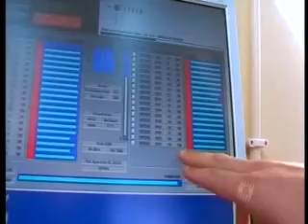Portugese Power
August 2007
By pioneering and exploiting a range of different renewable technologies, Portugal hopes to rejuvenate its lagging economy. It's leading the world in adopting renewable energy.
While 70 hungry children play by the beach, Professor Ruivo cooks their lunch. But he's not barbecuing the food. He's testing out his latest solar power cooker. "I'm a fanatic of solar cooking". From powering energy stations with rubbish to building the world's largest solar farm and first commercial wavefarm, Portugal is blazing a trail in renewable technologies. As well as saving the environment, the hope is this technology will give it a competitive advantage. "By pushing renewable energies you create new economic advantage", states Dr Barreto. Prof Peirra agrees. "The impact of this on the economy will be large".